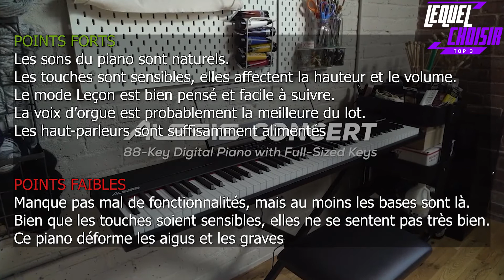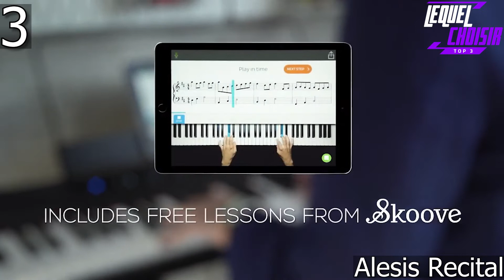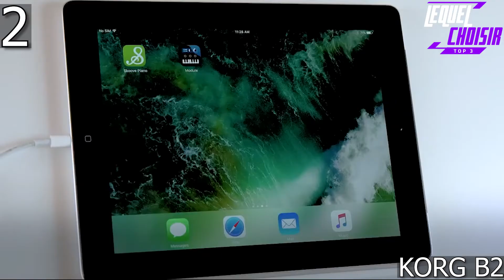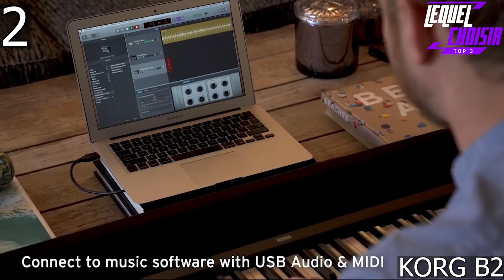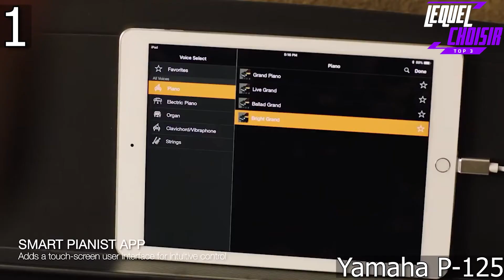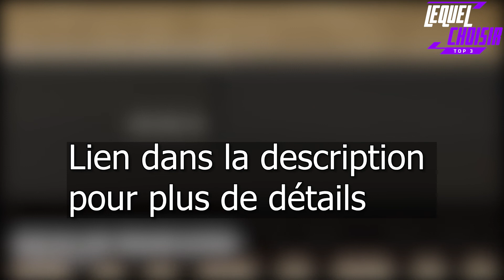TOP 3 des MEILLEURES PIANO NUMÉRIQUE POUR 2021 - Lequel Choisir ?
Dans cette vidéo, j'ai répertorié les 3 meilleures piano numérique pour 2021, vous pouvez vérifier le prix ou acheter dans la description ci-dessous !
0:00 Intro
00:05 - 3► Alesis Recital
01:35 - 2► KORG B2/N
03:41 - 1► Yamaha P-125